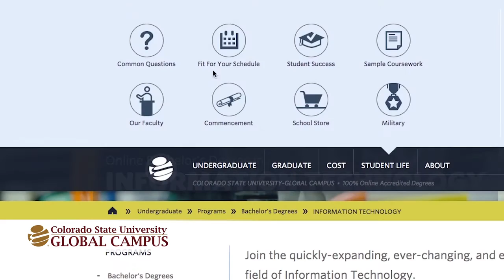Megan Schulze - Master's in Management Student